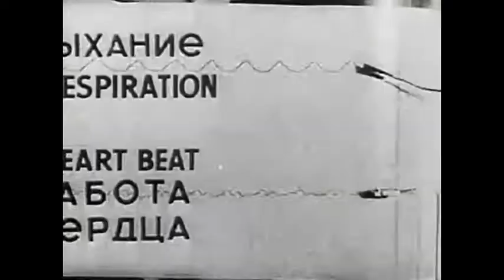Silent Bike Ride. Hooves of Doom.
The opening track to the new Silent Bike Ride album "The Broken Ghost"